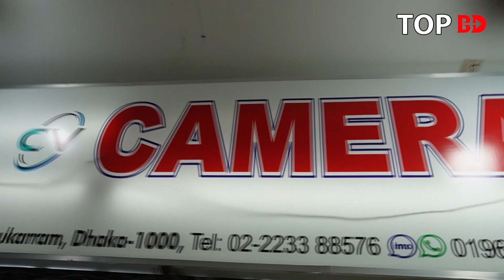বিদেশে বসে ঘরের খবর রাখুন। CCTV camera ip camera price | cc camera price in bangladesh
যোগাযোগ
CAMERA VISION
বায়তুল মোকাররম মার্কেট (নীচ তলা)
দোকান নং-৫২, ঢাকা।

আপনার পণ্য এবং ব্যবসায়ীক প্রতিষ্ঠানের প্রচারের জন্য যোগাযোগ করুন:
Top BD: